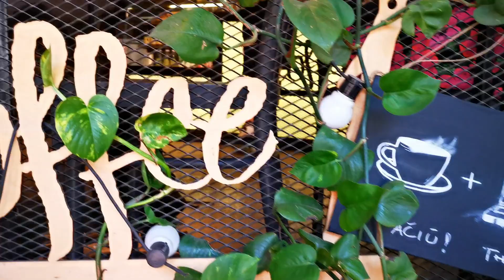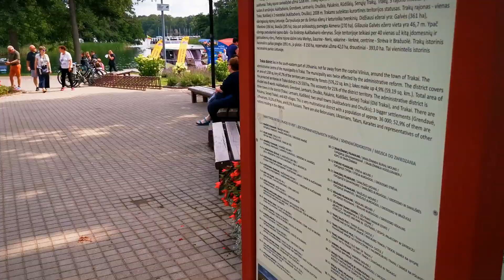VLOG 77: Pirmas kartas | Juste Miyama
Pirmas kartas
Bandau naują veido kaukę
Ar patiko?